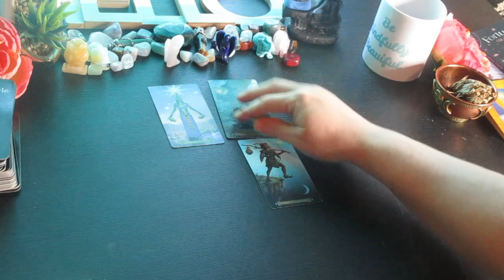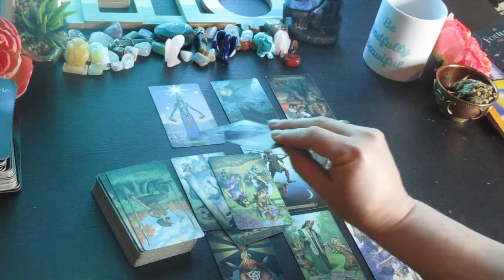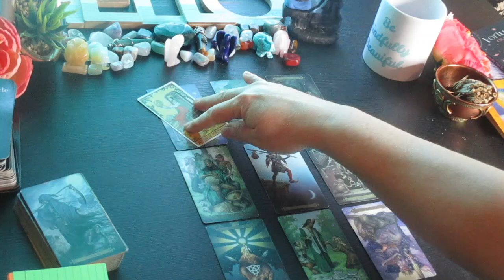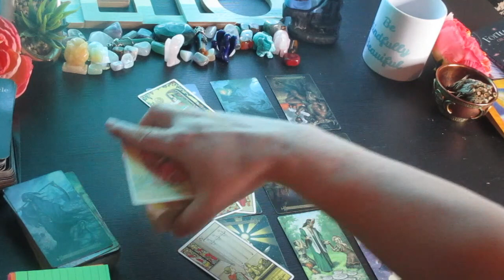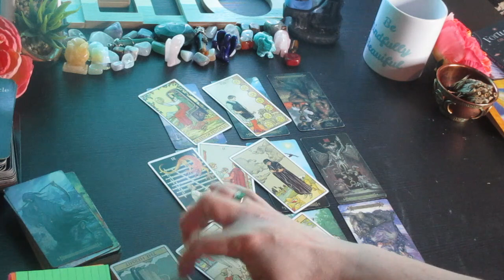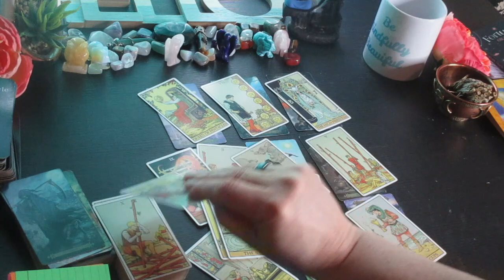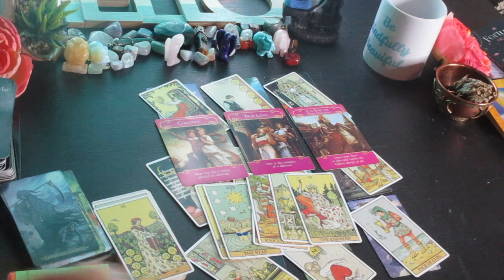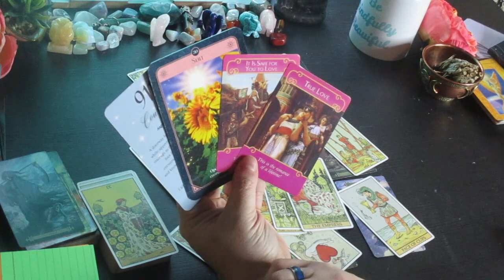♈ ARIES: A 3rd Party Situation 🗡💖You're ready to Risk it ALL!! Success & Happiness🌻🌞Tarot Reading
Much love!
~Renee G